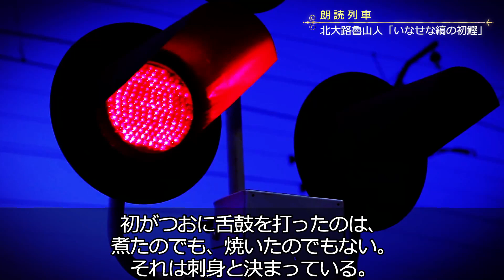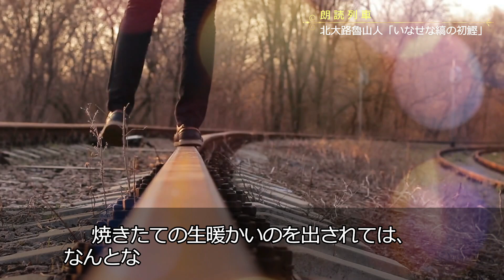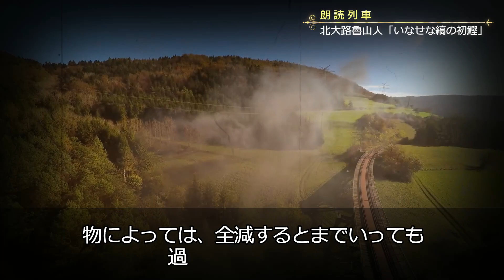【癒し朗読】北大路魯山人「いなせな縞の初鰹」声：みれい【短編小説/青空文庫】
【癒し朗読】北大路魯山人「いなせな縞の初鰹」声：みれい（1号車）
鉄道車両に乗りながら名作の朗読をしています。1作数分間の旅ではありますが、ご一緒いただければ幸いです👩
出典：青空文庫

北大路 魯山人（きたおおじ ろさんじん）、1883年〈明治16年〉3月23日 - 1959年〈昭和34年〉12月21日）は、日本の芸術家。本名は北大路 房次郎（きたおおじ ふさじろう）。晩年まで、篆刻家・画家・陶芸家・書道家・漆芸家・料理家・美食家などの様々な顔を持っていた。

‹人物›
魯山人は母の不貞によりできた子で、それを忌んだ父は割腹自殺を遂げた。生後すぐ里子に出され6歳で福田家に落ち着くまで養家を転々とした。この出自にまつわる鬱屈は終生払われることはなく、また魯山人の人格形成に深甚な影響を及ぼした。

6度の結婚（1908年、1917年、1927年、1938年、1940年、1948年）はすべて破綻、2人の男児は夭折した。娘を溺愛したものの、長じて魯山人の骨董を持ち出したことから激怒して勘当、最晩年にいたっても魯山人の病床に呼ぶことすら許さなかった。その一方、家庭の温かみに飢えていた魯山人は、ラジオやテレビのホームドラマの何気ない会話、微笑ましい場面によく肩を震わせ涙を流して嗚咽したという。

美食家として名を馳せた魯山人は、見た目の美しさを重視する傾向にあるフランス料理に対しても厳しく、渡仏の際に訪れた鴨料理店「トゥール・ダルジャン」で、「ソースが合わない」と味そのものを評価し、自ら持参したわさび醤油で食べたこともあった。また、使ったわさびは粉ワサビだった。

つねに傲岸（ごうがん）・不遜・狷介（けんかい）・虚栄などの悪評がつきまとい、毒舌でも有名で、柳宗悦・梅原龍三郎・横山大観・小林秀雄といった戦前を代表する芸術家・批評家から、世界的画家・ピカソまでをも容赦なく罵倒した。この傲慢な態度と物言いが祟り、1936年（昭和11年）に星岡茶寮から追放されてしまう。逆にその天衣無縫ぶりは、久邇宮邦彦王・吉田茂などから愛されもした。

気難しい人物で、晩年魯山人の家で働いていた手伝い曰く「風呂から上がると、決まった時間にキンキンに冷えたビールがさっと出てこないと満足できない方だった。それが出来ずに叱られ、辞めていったお手伝いさんを何人も見た」とのこと。

阪急電鉄の創業者・小林一三は、阪急百貨店で魯山人の個展を開いていた。その折、小林は、魯山人に対して、「少しでも安く売るようにしてほしい」と伝える内容の文章を、同百貨店の美術誌に掲載した。これに対し魯山人は、1943年（昭和18年）10月19日付で小林に宛てた手紙で、「これが高いと言われるのは不愉快だ」と反論し、さらに、同月17日には、その美術誌編集者を小林が気に入っていることが不思議だと、小林自身に対しても批判した上、展覧会中止を申し出た。

※漫画『美味しんぼ』の登場人物、海原雄山は、魯山人がモデルと言われている。

朗読：みれい
Video creator:hana
Staff：maya、hana

いつも応援していただきありがとうございます(^_^*